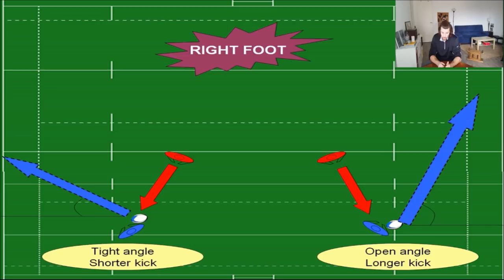AILIERS ARRIÈRE, COMMENT COUVRIR LE TERRAIN AU RUGBY? SYSTÈME DE BASCULE - TUTORIEL RUGBY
AILIERS ARRIÈRE, COMMENT COUVRIR LE TERRAIN AU RUGBY?
Couvrir le terrain au rugby est essentiel pour empêcher l'adversaire de gagner du terrain. Le 11, le 14 et le 15 ont un rôle très important en terme de communication et de déplacement pour empêcher l'adversaire de jouer au pied.
Comment le système de balance fonctionne t'il?

Playlist Youtube